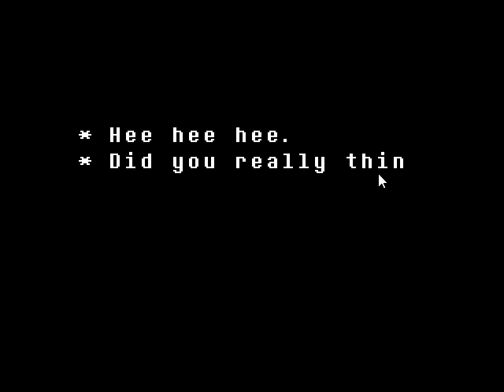REMASTERED OMEGA RB final